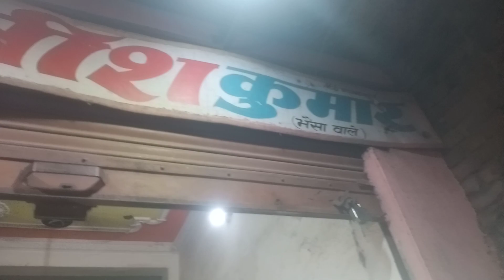Avnish Kumar mawana pidha and firak vale 9759269602